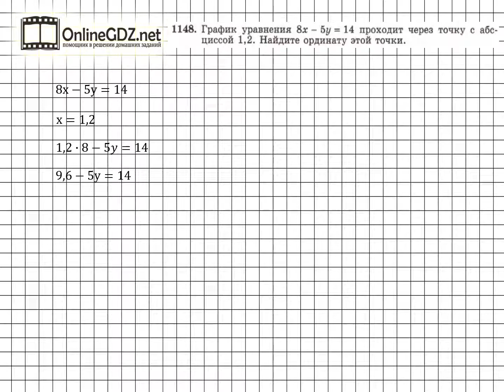Задание № 1148 - Алгебра 7 класс (Макарычев)